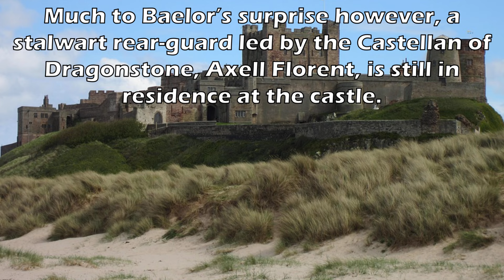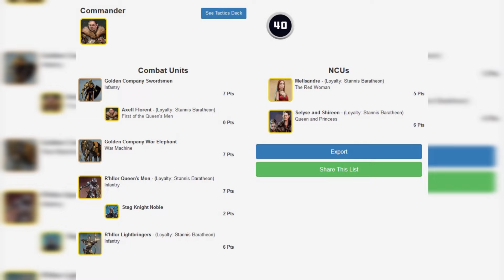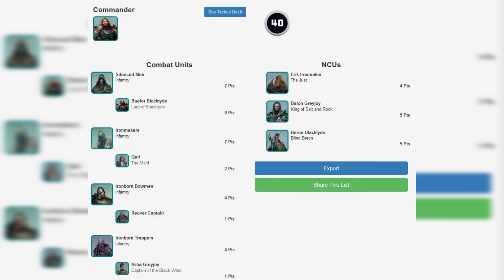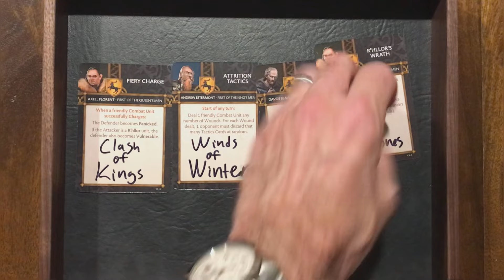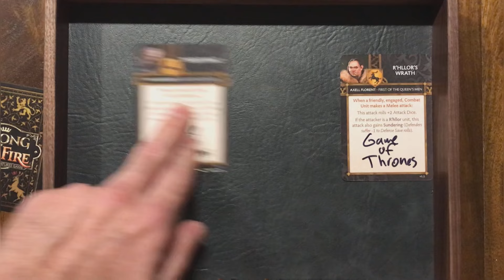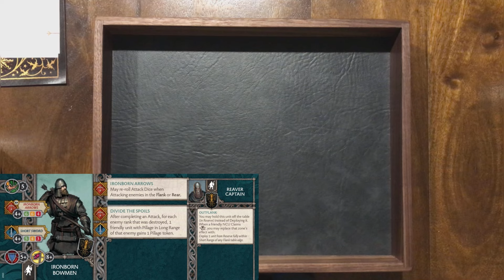ASOIAF Battle Report 05 - Baratheon (Axell) vs. Greyjoy (Baelor)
For this Battle Report, we are playing the Game of Thrones game mode.  Randall is playing an Axell Florent (Baratheon) list with some Golden Company thrown in.  Trent is playing a Baelor Blacktyde (Greyjoy) list.  Many thanks to our viewers and subscribers for the support and feedback!

This game was filmed at Imperial Minis HQ.

Interlude Music:
"Empire on Fire" by Aliaksei Yukhnevich